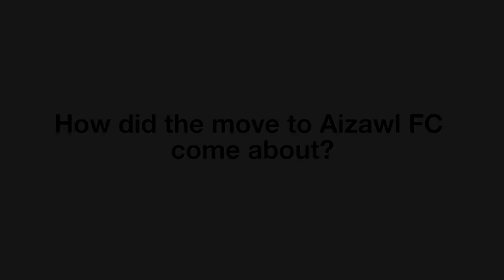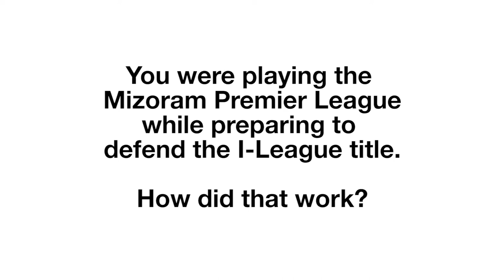I-League 2017-18: Interview with Champions Aizawl FC Coach Paulo Meneses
Paulo Meneses took over as head coach of Aizawl FC in July 2017. He, and assistant coach Izan Andres, face the formidable challenge of getting the squad ready to defend the I-League title. Ahead of the champions' first game versus East Bengal we bring you Meneses' views on how the Mizoram club is evolving.